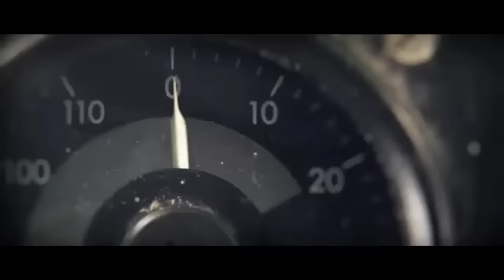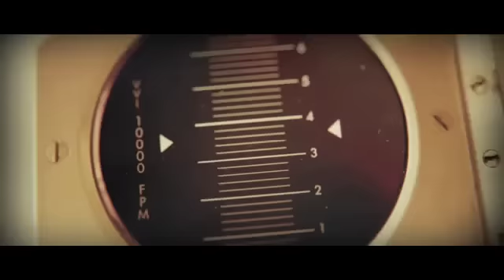BEYOND x Dorian Concept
footage from "Beyond" to the sounds of Her Tears Taste Like Pears by Dorian Concept

*All credit to original producers of footage